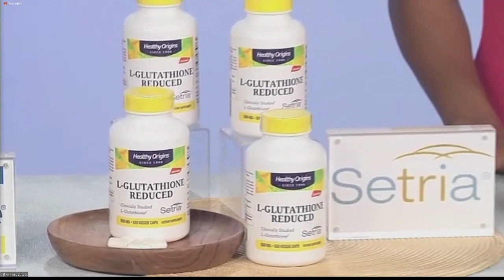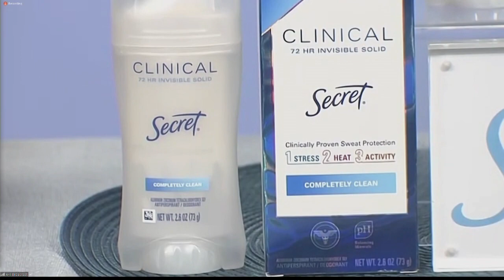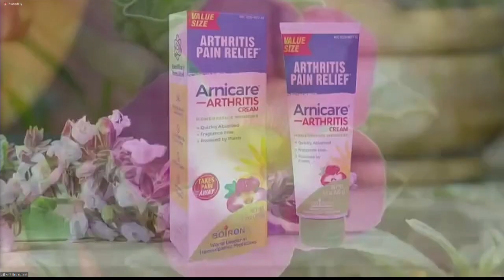Tips on how to age well